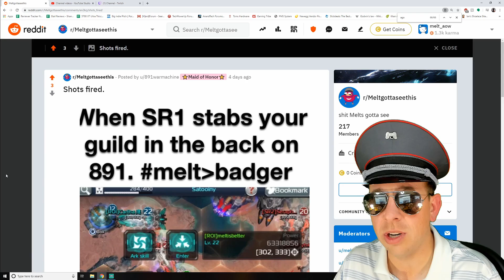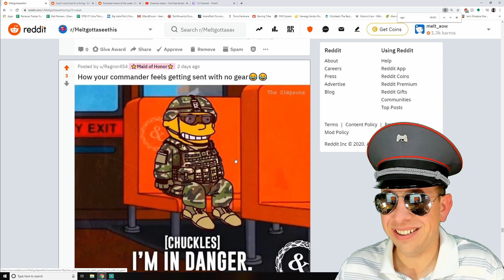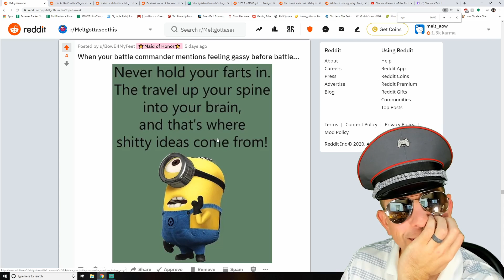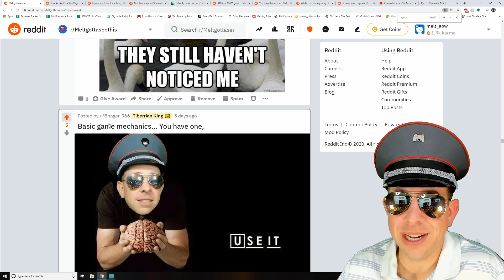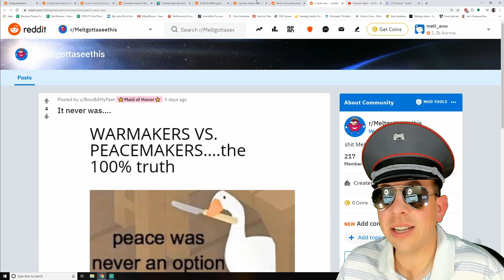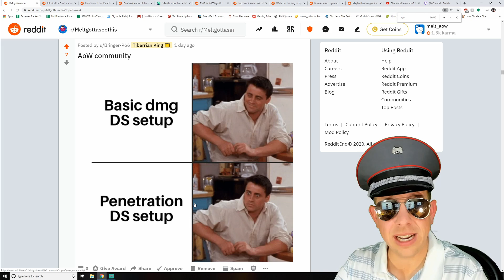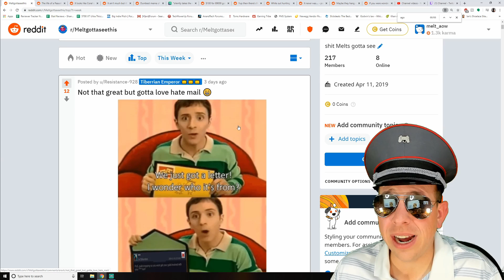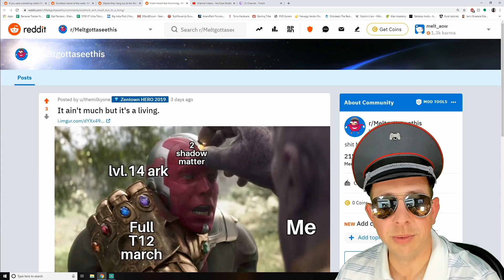Pre Offseason Begins 👏MEME REVIEW👏 45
*NEW* Instagram.com/meltfromyt

*NEW* Instagram.com/meltfromyt
Line ID's:  Melt.aow

4200 Chino Hills Pkwy
Ste 135-120